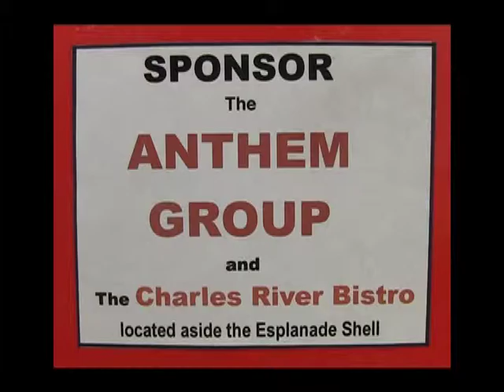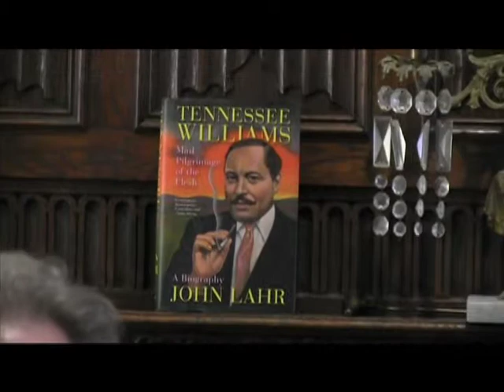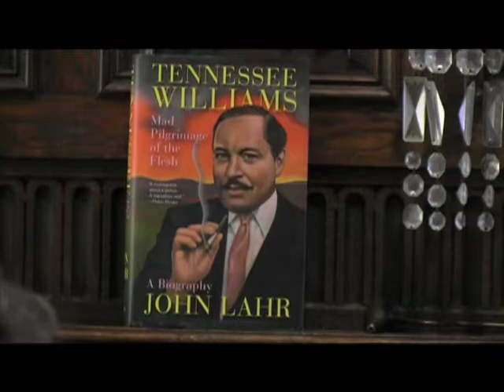John Lahr - Pt.1 - Tennessee Williams: Mad Pilgrimage of the Flesh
Dick Concannon interviews John Lahr about his recent book, Tennessee Williams: Mad Pilgrimage of the Flesh (show #627 - taped on 11/5/14). Please click on "show more" just below, for more information about John Lahr.

John Lahr
* interview segments -- Part 1: 1:05 - 18:45 and Part 2: 0:00 - 5:26
* Senior Drama Critic for The New Yorker (magazine)
* JohnLahr.com
* TennesseeWilliamsBiography.com